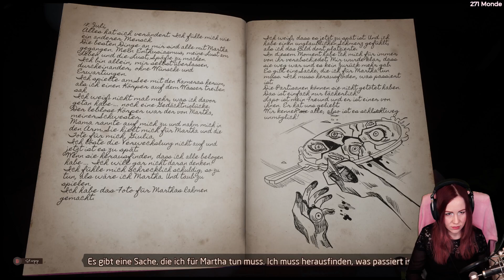#02 Martha Is Dead – Stream Let's Play (Deutsch)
Die Geschichte von Martha Is Dead und die darin vorkommenden Charaktere sind fiktiv. Das Spiel enthält möglicherweise unangenehme Szenen und behandelt Themen, die einige Spieler beunruhigen könnten.

Das Spiel wird für ein erwachsenes Publikum empfohlen und trägt die entsprechende Altersfreigabe. Da es sich um ein erzählerisches Drama für Erwachsene handelt, verwendet das Spiel künstlerische Interpretationen, die visuell beunruhigend sein und Unbehagen hervorrufen können. Martha Is Dead erforscht die Komplexität der menschlichen Psyche, psychologische Traumata und Selbstschädigung.

Das Spiel wird nicht für Spieler empfohlen, die die Darstellung von Szenen, die Blut, Zerstückelung, Entstellung von menschlichen Körpern und Selbstverletzung enthalten, als störend empfinden könnten.